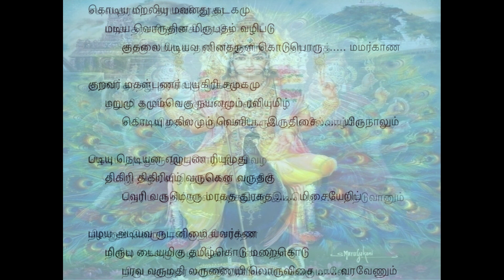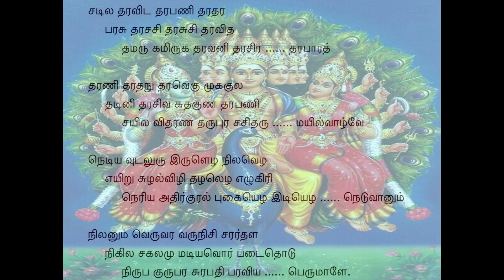Tiruppugazh 605 Kodiyamaraliyum Chandragouns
orudhinam irupadham vazhipadu kudhalai adiyavan ninadharuL kodu: Oh Lord! to me, the little babbling child, worshipping Your two feet, with Your grace;
kuRavar magaLpuNar buyagiri samugamum: You must come with Your twelve mountain-like shoulders that are embraced by VaLLi, the damsel of the KuRavAs;
aRu mugamumvegu nayanamu: with Your six lovely faces; with several (eighteen) eyes;
raviyumizh kodiyum: and with the Rooster in Your staff that announces the arrival of the sun every day.
akilamum veLipada: You should manifest Yourself in such entirety.
irudhisai irunAlum: From west to east and in all eight directions,
padiyu nediyana ezhupuNa riyum: around the world, around the seven long oceans, and
mudhu thigiri thigiriyum varugena varuthagu: upon Your command to fly around the ancient mountain of ChakravALagiri, it could do so in a minute;
bavuri varumoru marakatha thurakadha: that is Your dancing Peacock, more like an emerald horse;
misaiyERi: and You must come mounted on that Peacock
pazhaya adiyavar udan imaiyavargaNam irupudaiyu: flanked by Your old devotees and the DEvAs in multitude
migu thamizhkodu maRaikodu: singing a lot of Tamil hymns, chanting VEdAs,
parava varumadhil aruNaiyil oruvisai varavENum: and praising Your Glory. Your coming to me should be similar to the vision You gave me in ThiruvaNNAmalai previously!
sadila dhara vidadhara: He adorns His head with tresses; He holds the venomous poison in His neck;
paNidhara: He wears the serpent as His jewellery;
dhara parasu dhara sasidhara susidhara: He holds the great mazhu (pickaxe) in His hand; He wears the crescent moon; He is an embodiment of purity;
idha thamaru gamiruga dhara: He holds the hand-drum that sounds soothingly; He holds the deer in His holy hand;
vani dhara sira dhara: He holds PArvathi on the left side of His body; He holds one of BrahmA's heads in the hand;
pArath dharaNidhara: He holds the heavy world in one hand;
dhanudhara: He holds Mount MEru as one of His bows;
vegu mugakula thadini dhara: and He holds on His tresses the great River GangA, with a thousand faces.
sivasutha: He is Lord SivA, and You are His Son!
guNadhara paNisayila: You are the most virtuous! Your abode is NAgamalai also known as ThiruchchengkOdu!
vitharaNa: You are the most compassionate One!
tharupura sasitharu mayilvAzhvE: You are the consort of DEvayAnai, whose beauty is like a peahen and who is the daughter of IndrANi, of DEvAs' Land, with plenty of KaRpaga trees.
nediya vudaluru iruLezha: Darkness from the bodies of the asuras (demons) spread everywhere;
nilavezha eyiRu: their white teeth sparkled like moonlight;
suzhalvizhi thazhalezha: from their fiery eyes, sparks of fire emerged;
ezhugiri neriya: the seven hills of the asuras were shattered into pieces;
adhirkural pugaiyezha idiyezha: from the dying asuras and burning bodies, thunderous noise and smoke arose;
neduvAnum nilanum veruvara varu nisicharar dhaLa: and the armies of the asuras invading fiercely, scaring the sky and the earth,
nikila sakalamu madiya: were thoroughly uprooted and killed,
vor padaithodu niruba: when You threw Your unique weapon, the Spear Oh Lord!
gurupara surapathi paraviya perumALE.: Oh Supreme Master, You are worshipped by IndrA, Oh Great One!